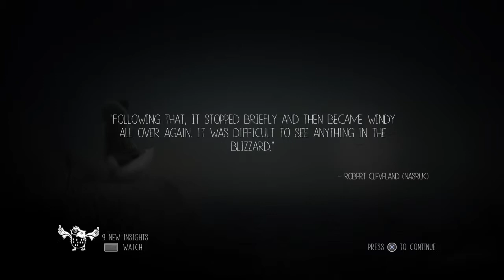Never Alone Ep 3 - Summoning spirits